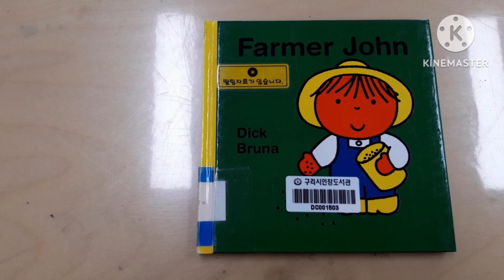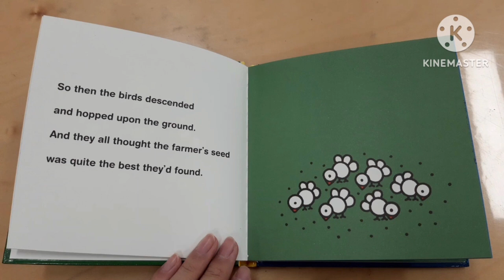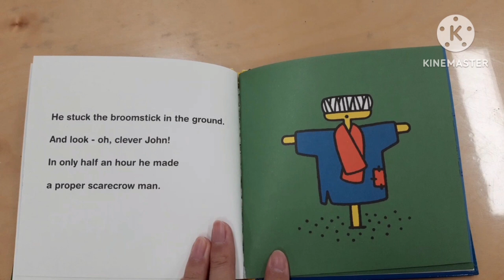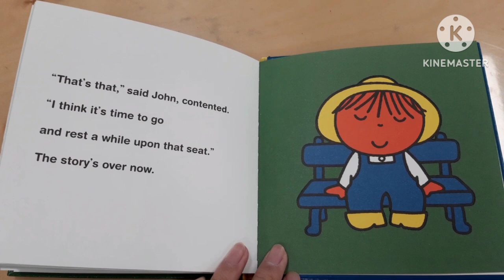동화구연 - Farmer John(농부 존, Jan) (Written and Illustrated by Dick Bruna)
Do you really think Farmer John is Miffy's friend? You can make up your own mind about it.
Copyrightⓒ Dick bruna, 1982

본 도서는 절판되어 더 이상 판매되지 않는 도서입니다.